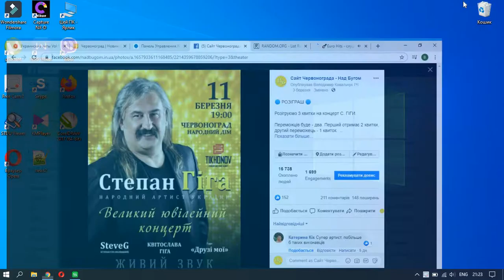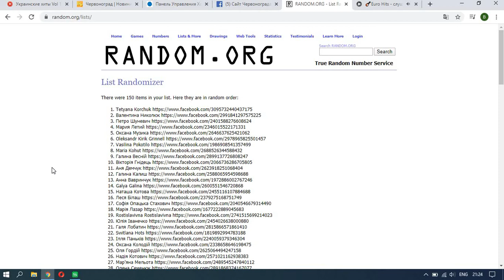Результати розіграшу квитків на концерт Гіги